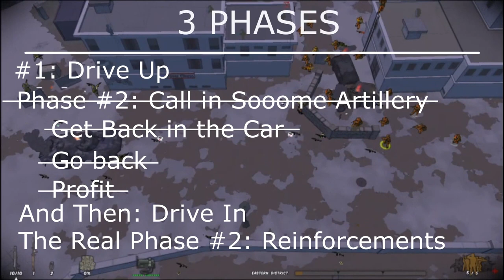TRIPLE HOMICIDE | Running With Rifles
While playing Running with Rifles, we've been fighting the Grey collars this whole time, but one of our own seems to be more twisted and sinister. I, detective not-actually-a-detective-just-a-guy-with-a-rocket-launcher am on the case.